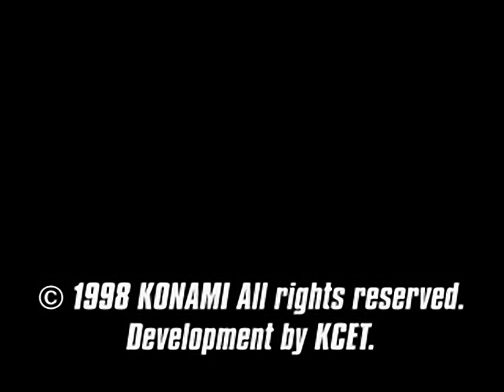NBA Pro 98 - all videos for the Playstation 1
00:00 - FINAL.STR
00:22 - GOFIN.STR
00:46 - GOPLO.STR
01:10 - GOREG.STR
01:34 - NBA_PRO.STR
02:12 - PLAYOFFS.STR
02:40 - REGULAR.STR
03:13 - STAFF_E.STR
06:01 - VICMINI.STR
06:18 - VICTORY.STR